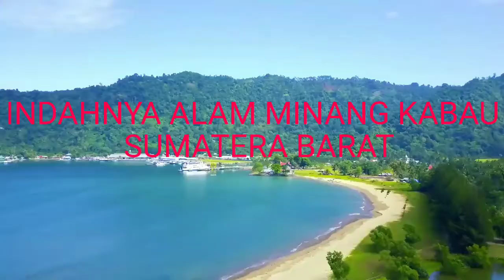Indahnya Alam Minang Kabau Sumatera Barat